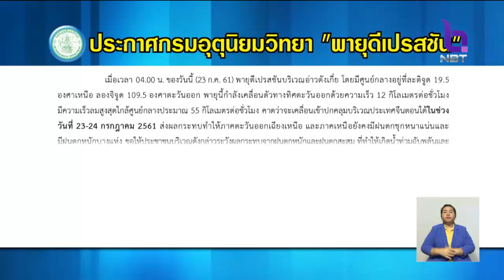เตือน!! 23-24 ก.ค. 'อีสาน-เหนือ'ฝนตกหนักต่อเนื่อง ระวังน้ำท่วมฉับพลัน น้ำป่าหลาก